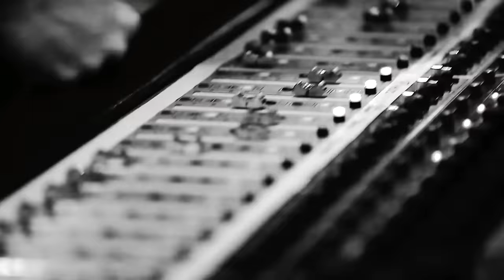BRKLYN x Kevin Wild feat. Lenachka - Guide Me Home (Acoustic Mix) (Official Music Video)